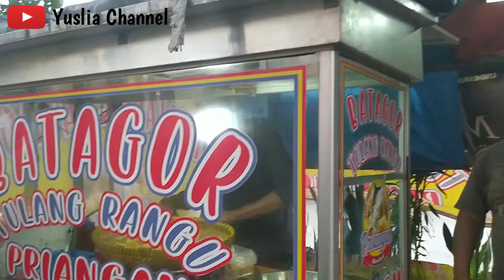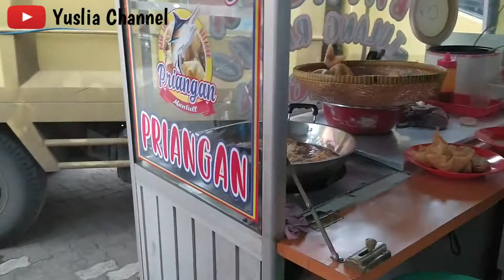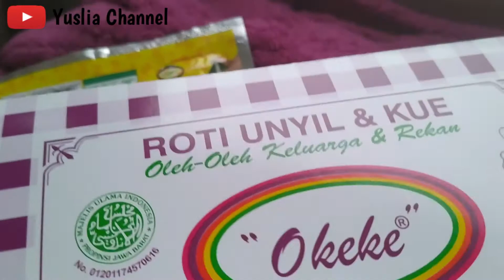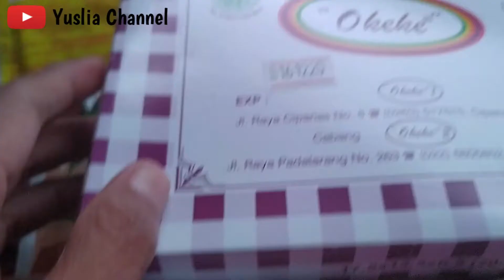BAKSO TAHU PRIANGAN & OLEH-OLEH ROTI UNYIL OKEKE || Murah Meriah Rasa Bintang Lima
Wecome to my channel SAHABAT Yuslia
video ini adalah kelanjutan video sebelumnya
yang berjudul Syukuran Khitanan
Pulang dari acara syukuran kami mampir ke kios
BAKSO TAHU PRIANGAN & OLEH-OLEH ROTI UNYIL OKEKE
Walaupun Murah Meriah tapi Rasa Bintang Lima

Terimakasih untuk teman-teman yang telah support channel saya,
agar selalu mendapatkan vidio terbaru dari saya

Jika kalian suka dengan video ini boleh di Share ke seluruh

Follow juga FB & instagramnya @lianiyuslia

Mohon maaf jika ada kesalahan dalam video ini
karena saya masih tahap belajar
Semoga Bermanfaat dan sampai Jumpa di Video Selanjutnya
Tetaplah Tersenyum & Semangat di Setiap Harinya